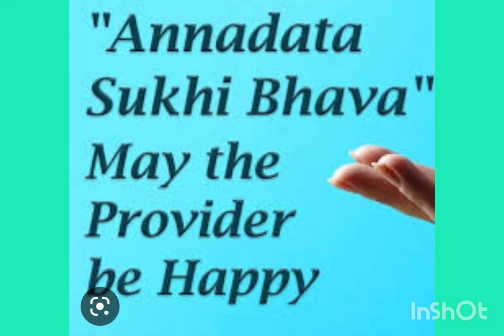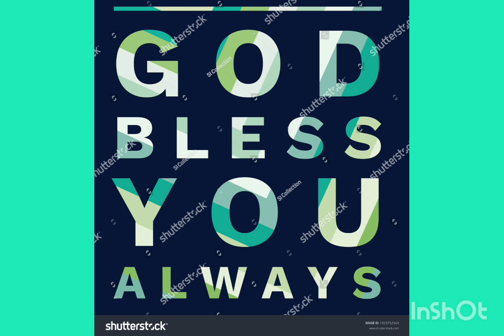ANNADHANAM VIDEO OF SMT K.V.RAMANA GARU AND SRI VENIGALLA NAGA PRASAD GARU